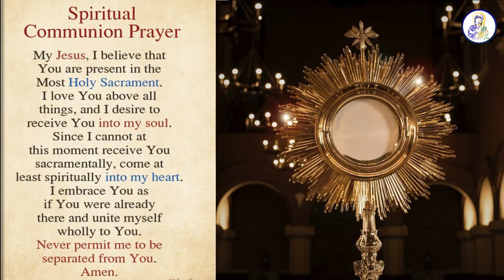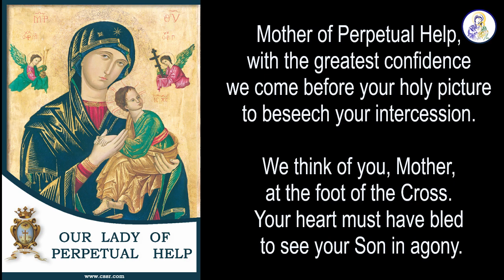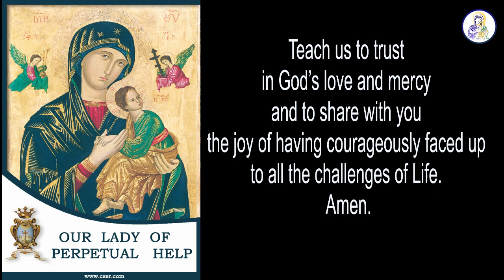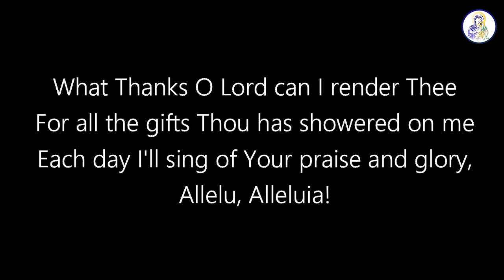Catholic Mass Today, Tuesday, 20 July 2021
Tuesday of the 16th week in Ordinary time

Redemptorists
Chembur